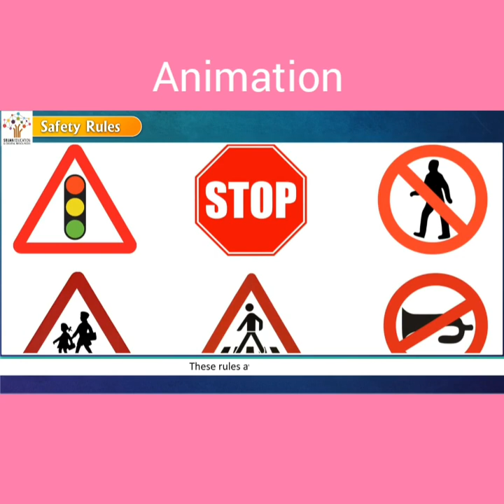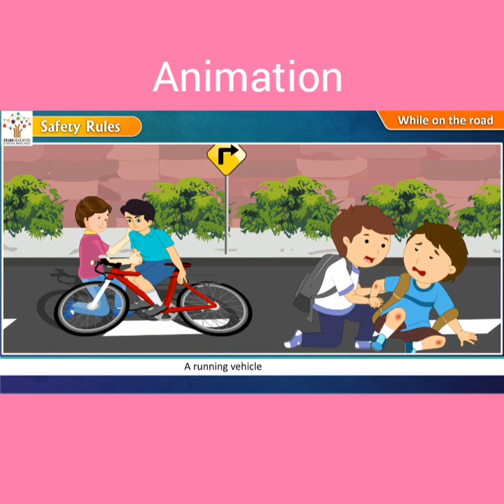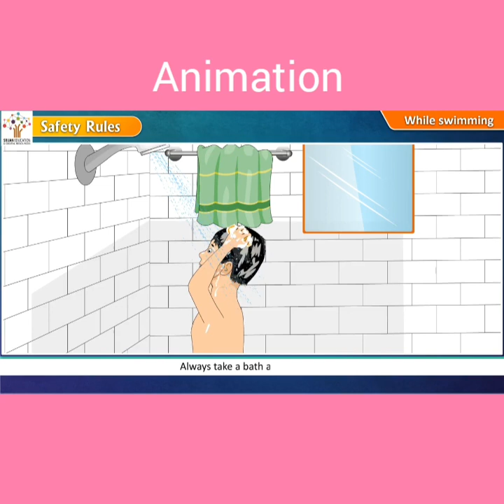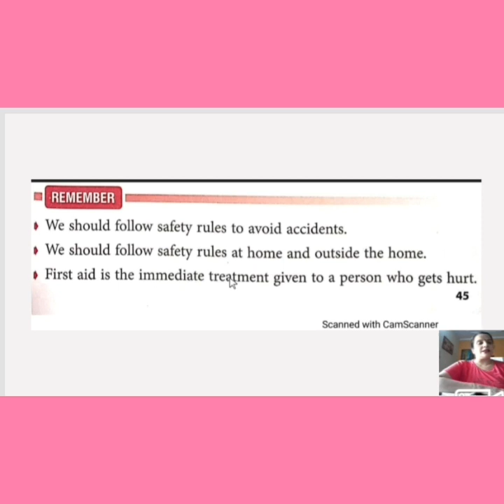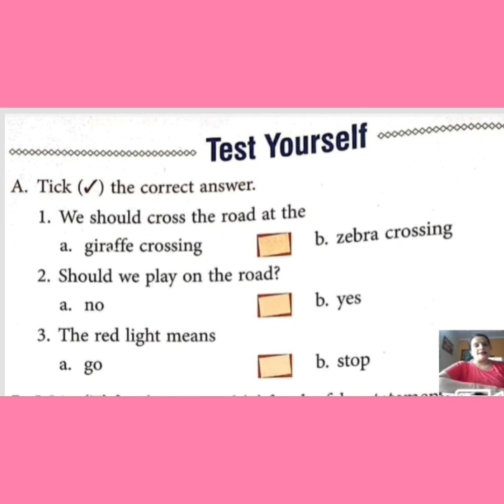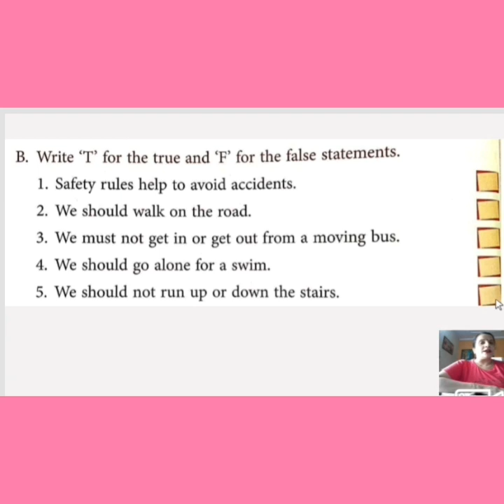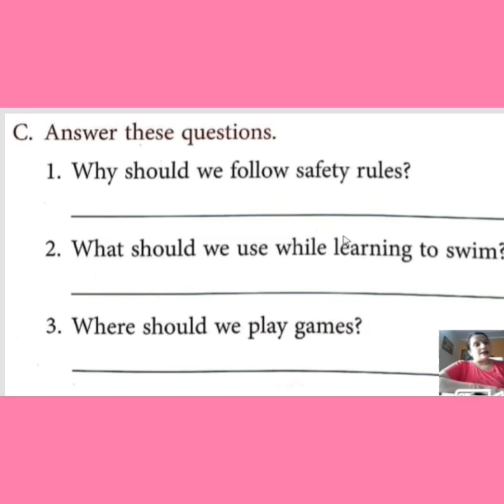Class 2 EVS Chapter 8 Part 3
Safety Rules  (6.7.21)